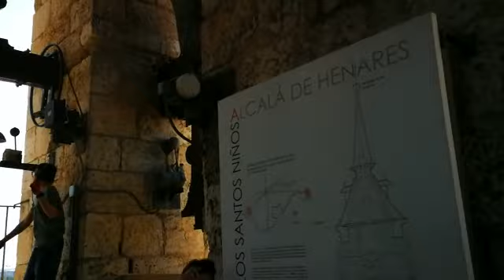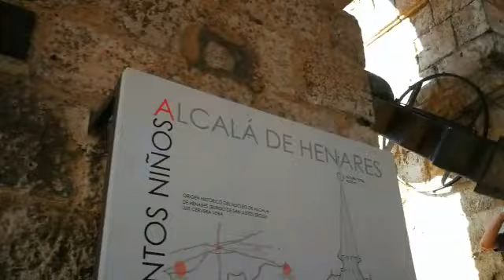Volteo llegada de la procesión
La primera vez que volteo una campana con mis manos,  y acompañado de  Carlos y Luis,  grandes campaneros que ayer me enseñaron lo que es vivir un volteo general dentro de un campanario, a voltear y a repicar